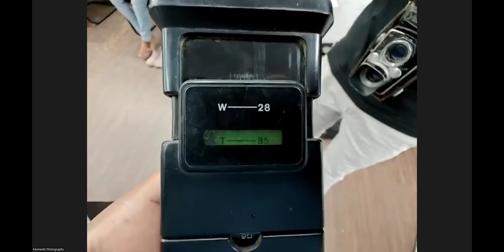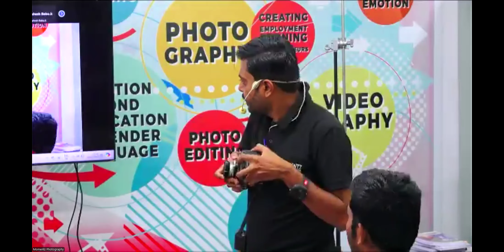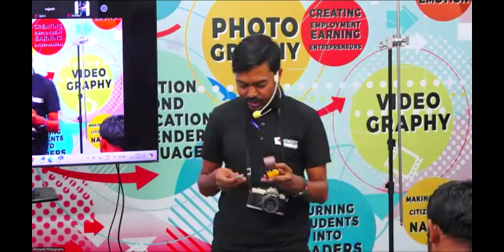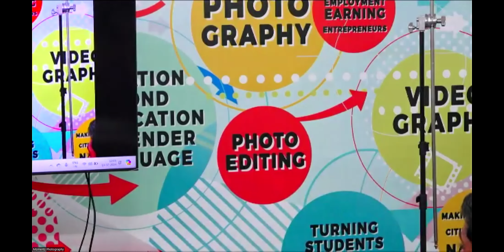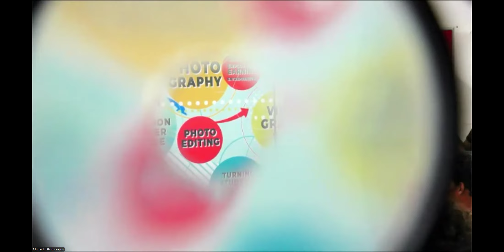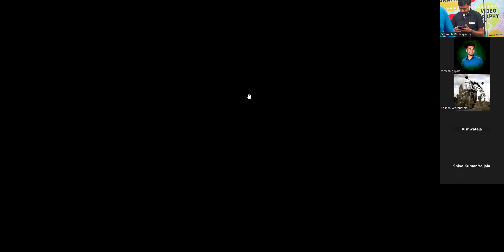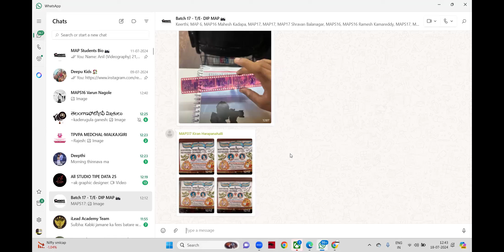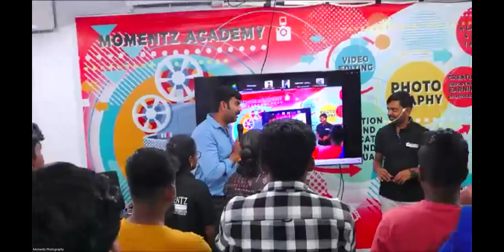Antique Cameras - Photography Class 18072024 - DIP - Jul 2024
This is Live Class of Diploma in Photography Batch 17 on 18th July, 2024 - Momentz Academy of Photography, Hyderabad & Rajahmundry